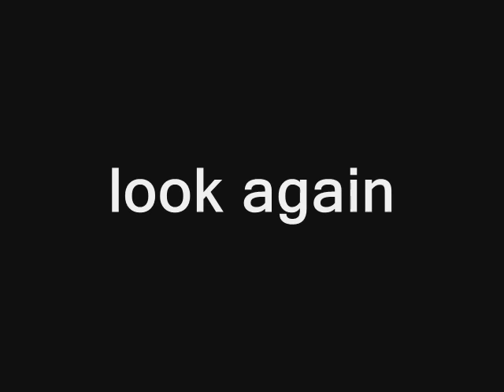Mars:NASA found buildings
Rover Spirit found evidence of civilization on planet Mars.